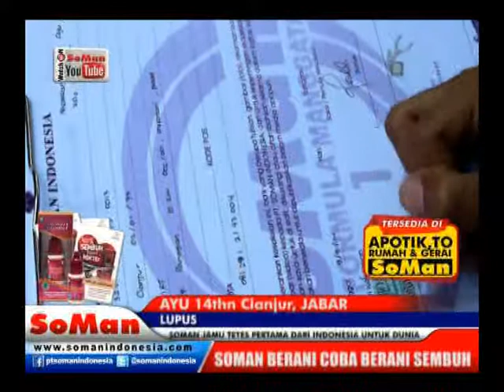Soman - Lupus ( Ayu ) @ Kesaksian # Watch On Soman Youtube